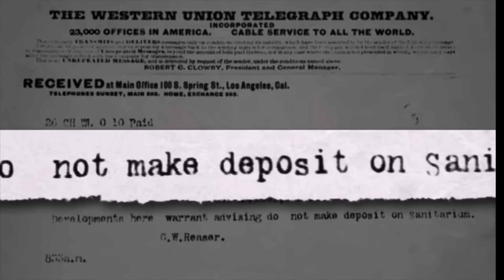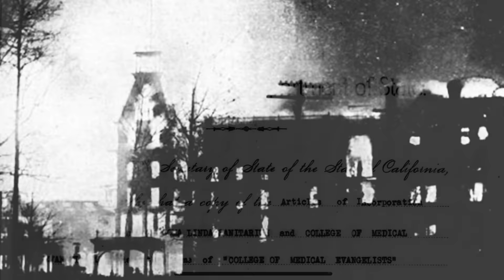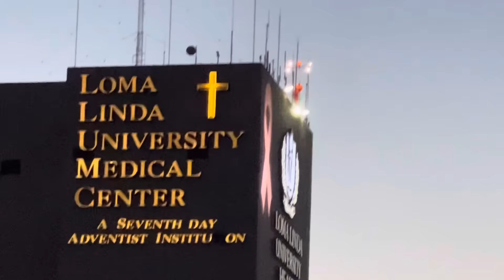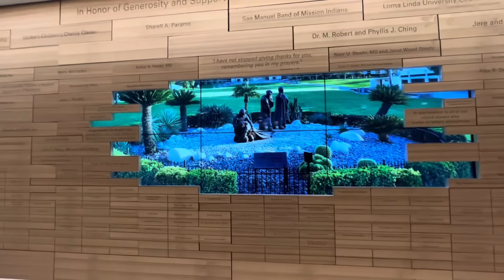Siapa John Allen Burden? The Co-founder of Loma Linda University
Click CC for English

John Allen Burden, the co-founder of Loma Linda University and administrator of several sanitariums, wholeheartedly devoted his untiring and self-denying labor to establish an institution where Seventh-day Adventist youth could be educated to become medical missionaries. He had an enthusiastic and unwavering faith in the cause he loved.

In 1904, at Ellen White’s request, Burden returned from Australia to promote sanitariums in Southern California. Prodded by her letter telling him that "a sanitarium should be established near Los Angeles," he began searching for suitable properties.

And now Loma Linda University Medical Center (LLUMC) is an academic hospital in California's Inland Empire region. The global purpose of the organization is to continue Christ's healing and teaching ministry. This is accomplished through education of healthcare professionals. Opened in 1905, it has a trauma center that admits over one million patients yearly, around 900 faculty physicians and over 1,000 beds.